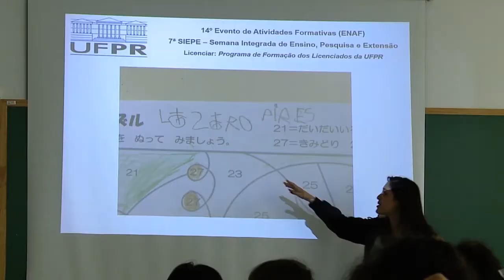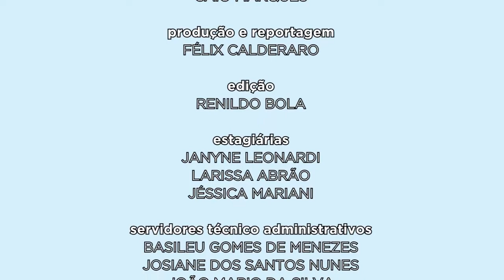Diálogo Com A Gestão | PROEC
O Diálogo Com a Gestão conversa com o Pró-reitor de Extensão e Cultura sobre as ações da UFPR voltadas para as artes, a cultura e para a transformação da sociedade.

O professor Leandro Franklin Gorsdorf é mestre e doutor em Direito e leciona na área de prática jurídica em direitos humanos.